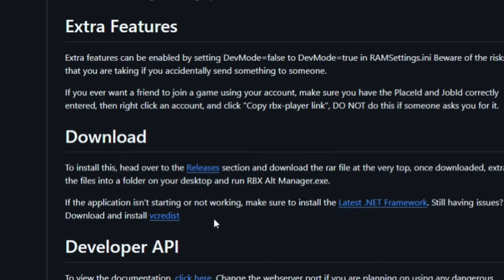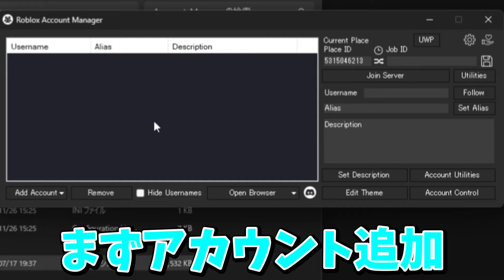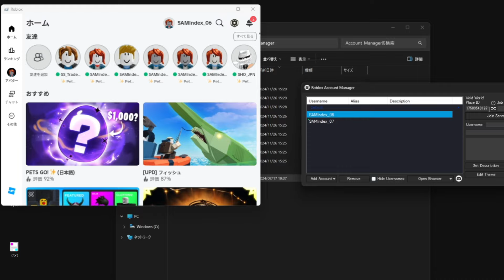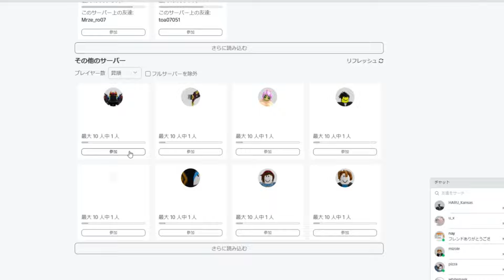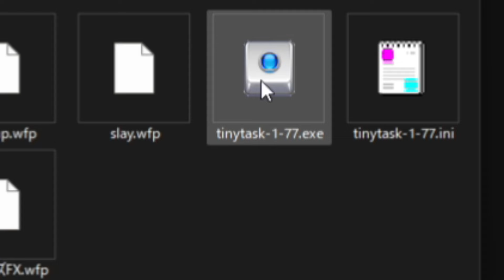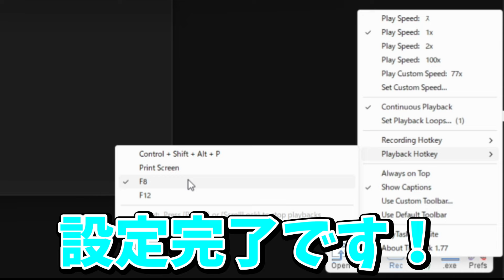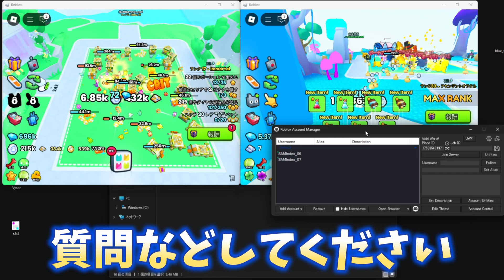【完全版】これやるだけで最強になれる！24時間放置のやり方を徹底解説！ - 複数アカウント起動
今回は完全放置のやり方解説です！